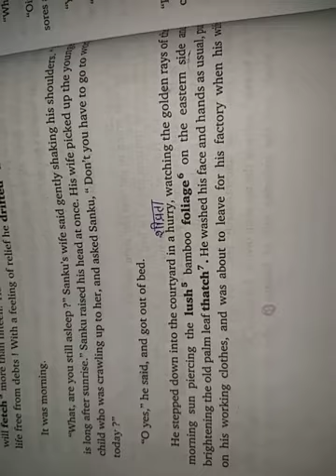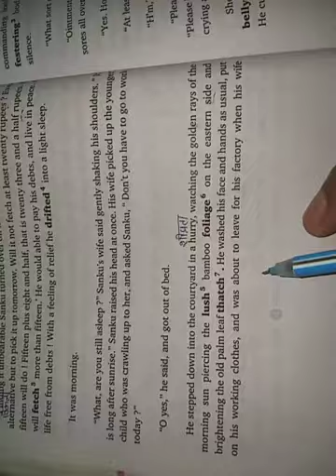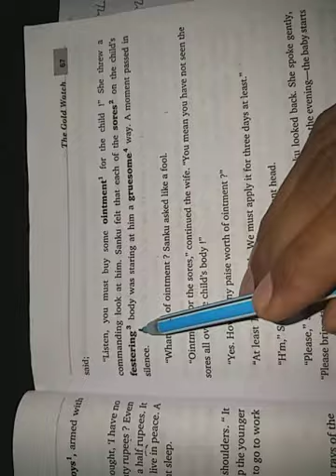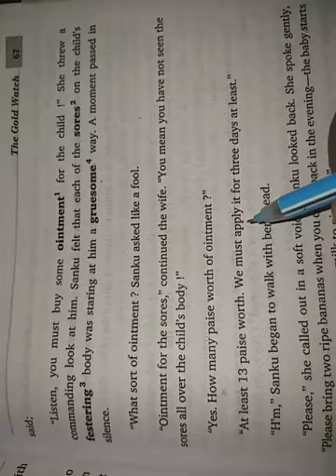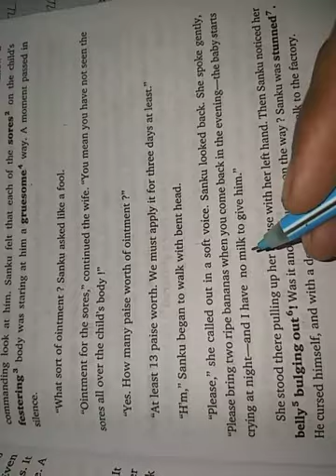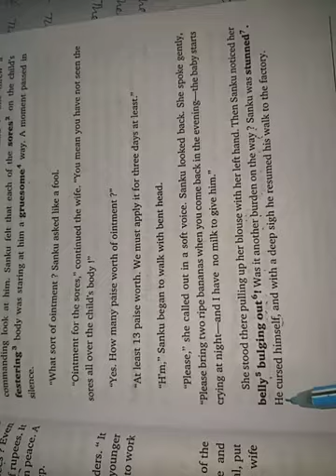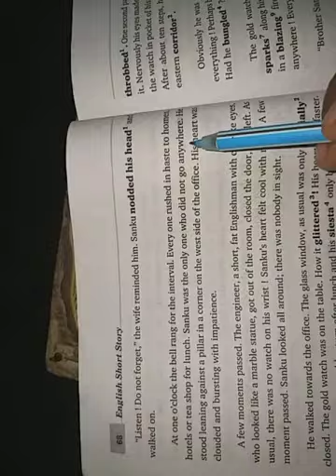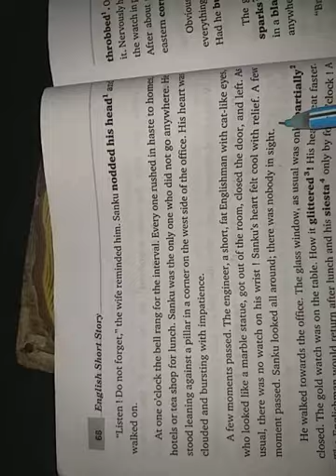The Gold Watch 5th part